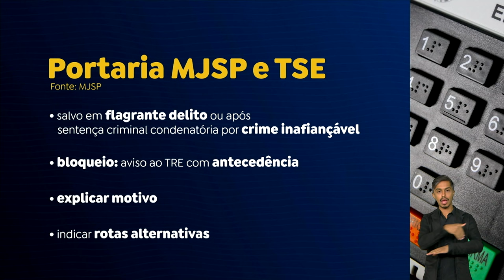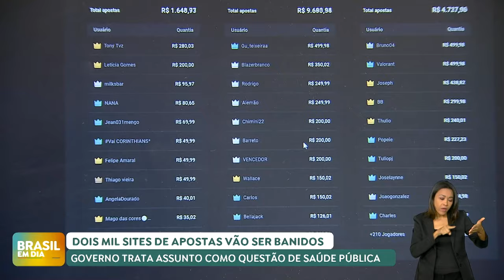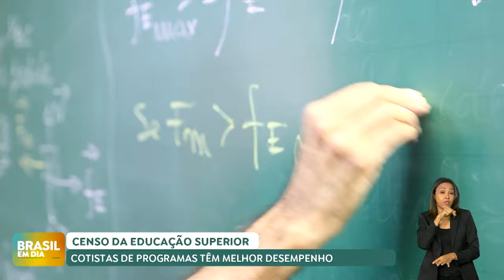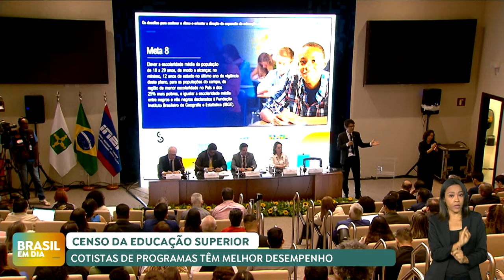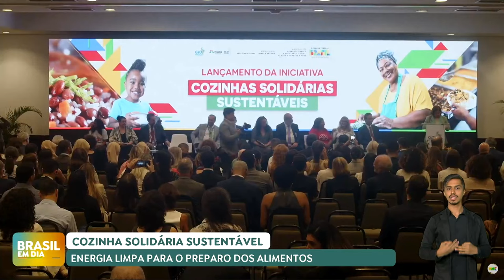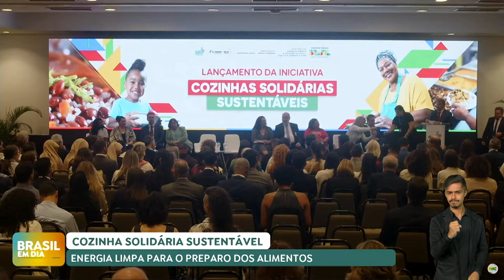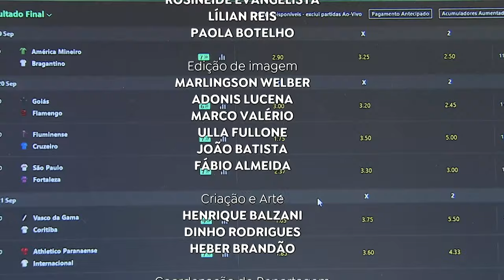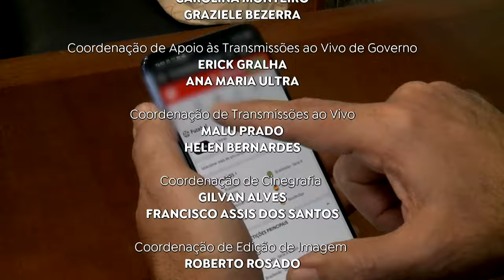BRASIL EM DIA | 04/10/2024